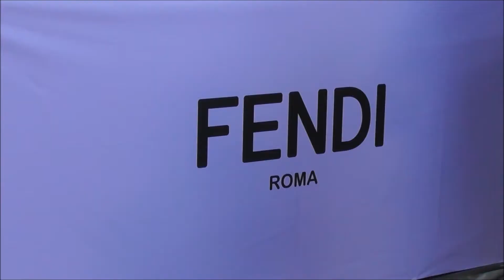Aimee Sun 孫芸芸 @ Paris Fashion Week 4 july 2018 show Fendi / Juillet